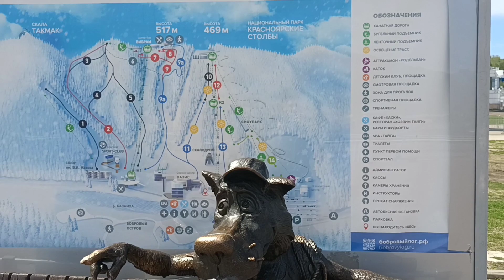Город Красноярск. Путешествие через всю страну. Один день из жизни.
17 мая 2024 года.